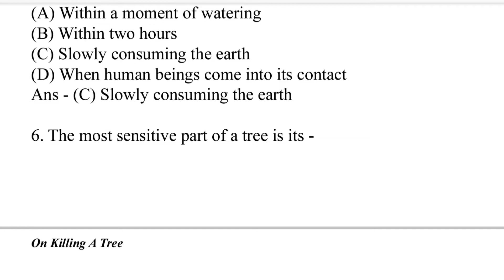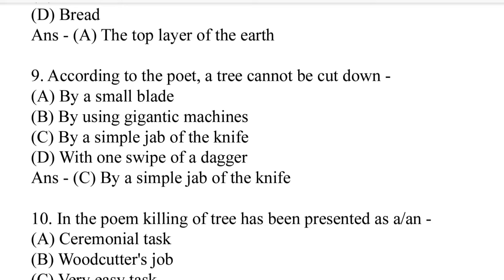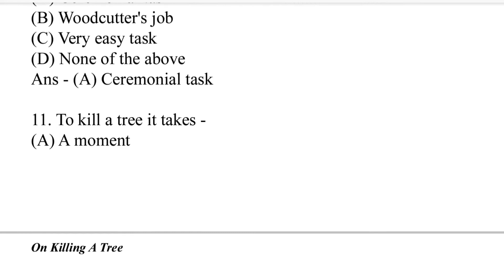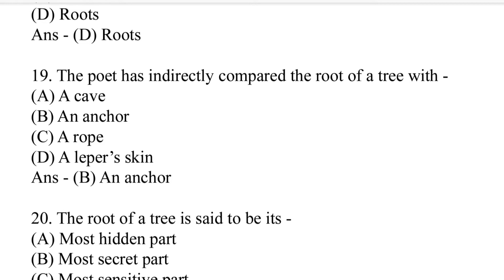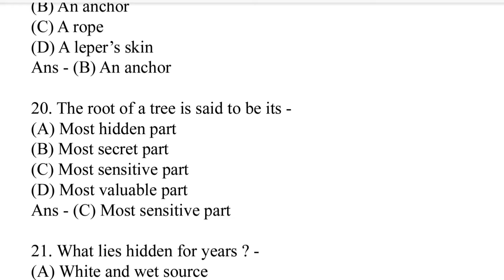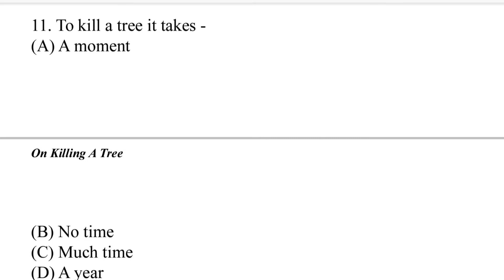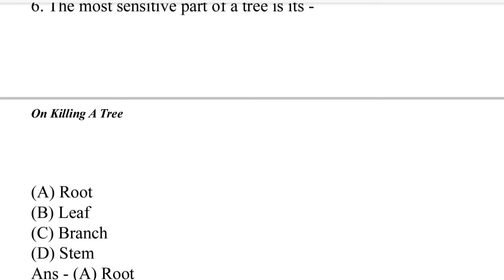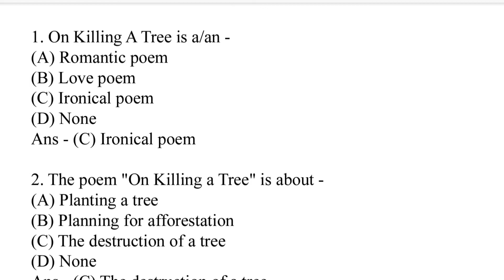HS English Suggestion 2023| On Killing A Tree Most Important MCQ| Class 12 MCQ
Hello Everyone, I am Rima and today in this video I am going to share 25 Most Important MCQ from On Killing A Tree.